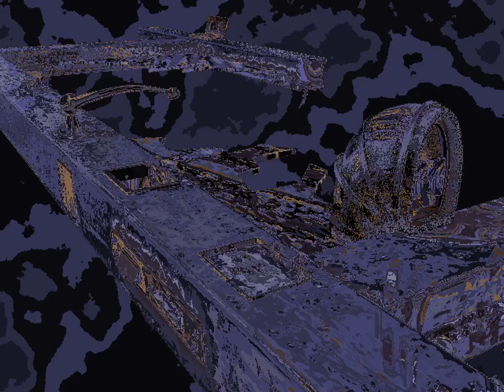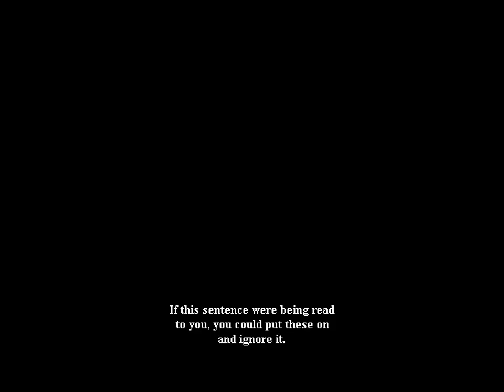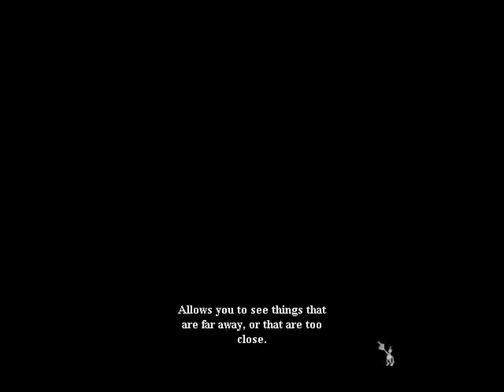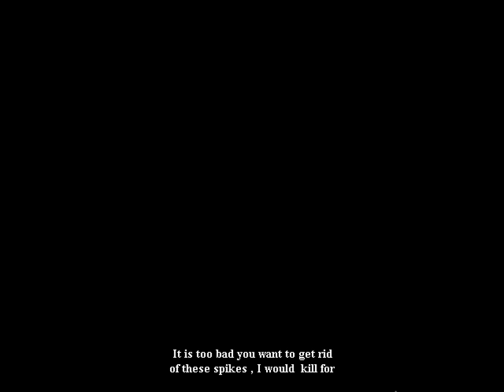Dementia (Armed & Delirious) - 03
Puzzles from hell.